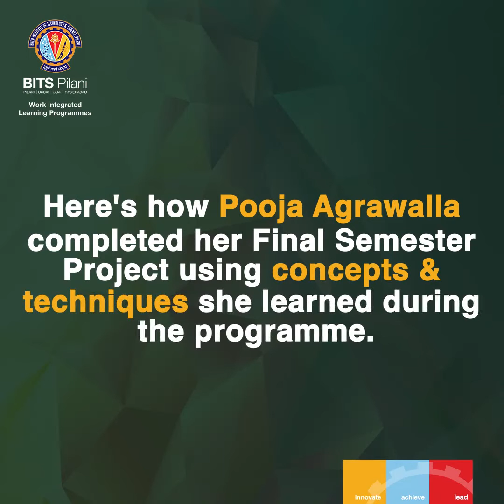Here's how Pooja completed her Final Semester Project using concepts & techniques she learned.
Pooja Agrawalla shares her experience with her WILP programme as a Cybersecurity professional. Her work involved projects on cloud computing, network security, data science & other digital skills. She explains how the dissertation enabled her to apply the concepts she had learned during the programme.